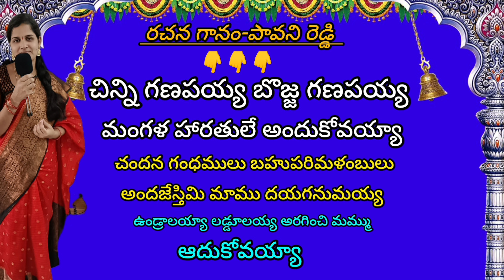Ganapathi mangala harathi paatalu | Vinayakudi songs | Ganesh songs in telugu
Ganapathi mangala harathi paata

Pavani reddy kudumula

Paavani reddy kudumula